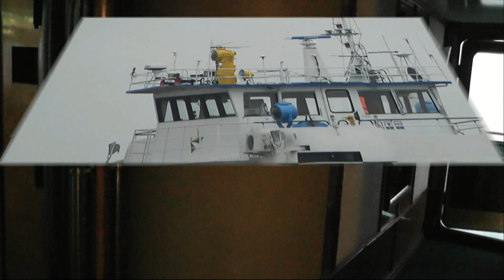Т/Х "Ф. ГЛАДКОВ" 2013 - На Каме / M/S "F. GLADKOV" 2013 - On the Kama river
Вечером после стоянки в г. Чайковском.
Идём в Пермь.
Ужин.
Рейс Пермь - Астрахань - Пермь турагентства "Охотник" -
Съёмка моя,7 августа 2013 г.,.